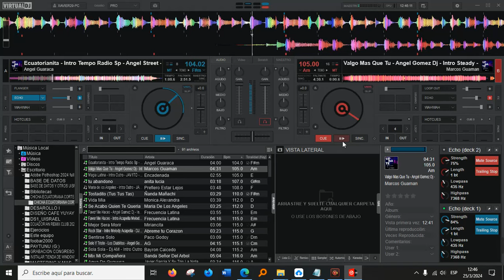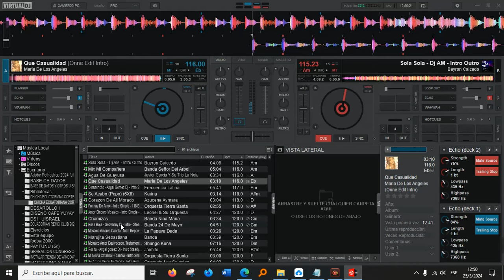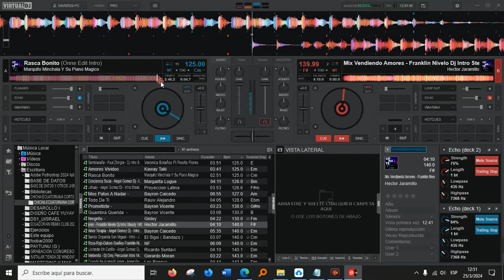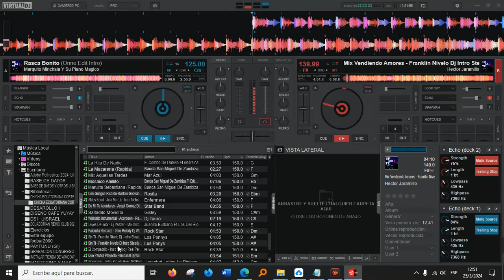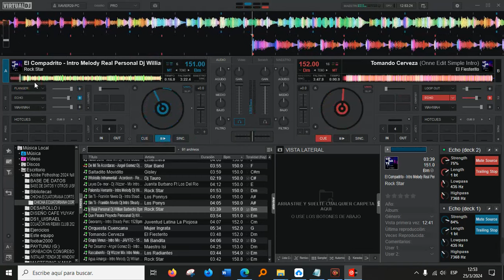🔥 Explosivo Pack Remix Chicha Ecuatoriana 🎶 Cortesía Vol. 2 | Lo Mejor y Más Nuevo!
👉CRÉDITOS:

🔴📣REGÍSTRATE EN TERABOX TE BRINDA 1TB GRATIS Y DESCARGA TOTALMENTE GRATIS 🎶👇: ✔️

💯NO TIENE CONTRASEÑA💥

IMPORTANTE: El contenido tiene derechos de autor y es exclusivo del Canal "Xavier Mixer Dj". Cualquier reproducción, plagio, descarga y subida nuevamente a YouTube conllevaran a una denuncia por copyright. Disfruta el contenido y ayúdanos a difundir nuestra cuenta oficial.